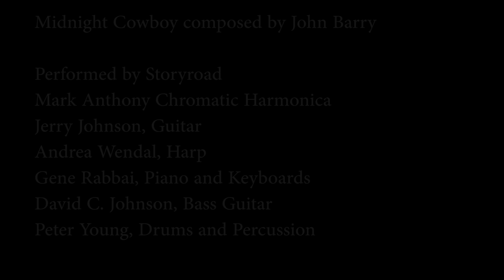Midnight Cowboy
Chromatic Harmonica